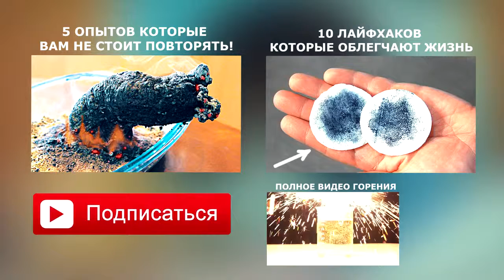11 KRUTYH XKSPERIMENTOV S VODOJ